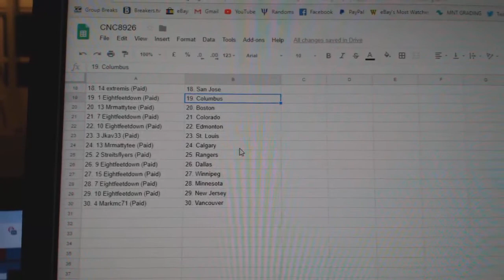Team Randoms - C&C GB #8926